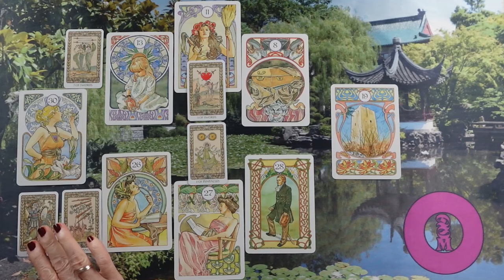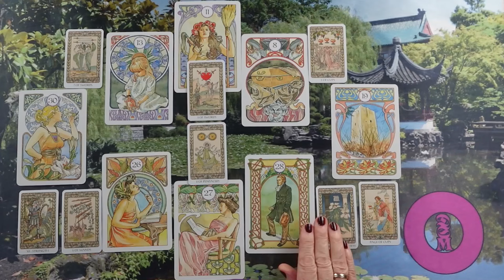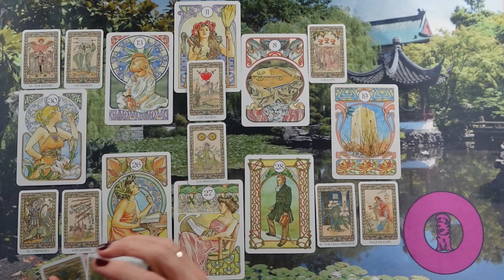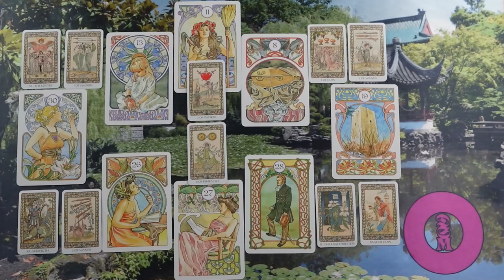ORAKEL a szerelmi kapcsolatodra ❤Jóslás